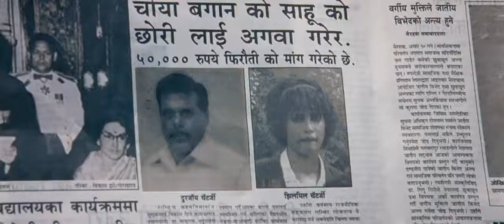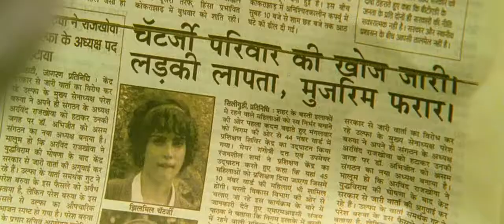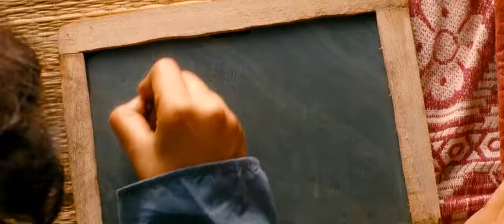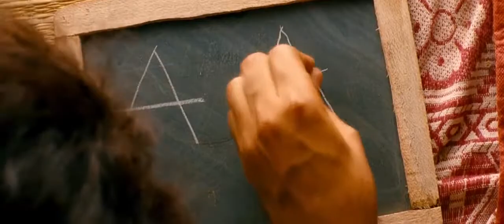Barfi Full movie Funny Cutscene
Barfi movie all cutscene
Ranveer kapoor priyanka chopra and elina best acting and acters